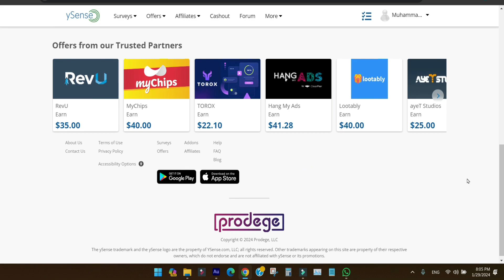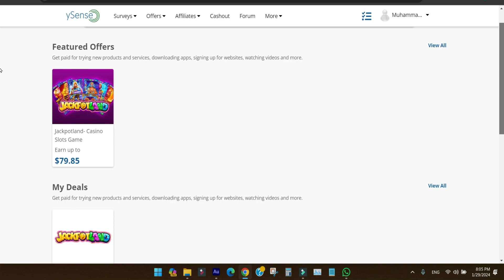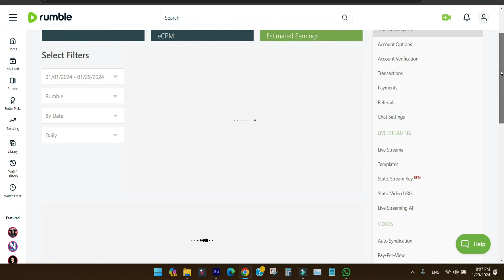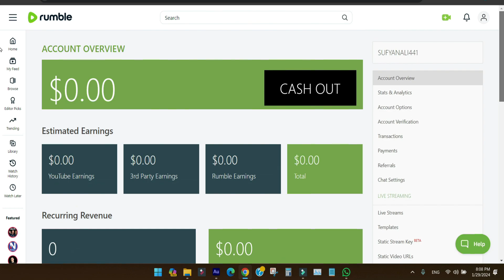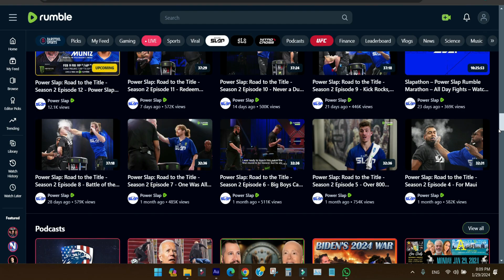Rumble Payment Proof - How to Make Money on Rumble - Rumble App Se Paise Kaise Kamaye 2024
In This Video, You Will Learn Rumble Payment Proof - How to Make Money on Rumble - Rumble App Se Paise Kaise Kamaye

Buy Domain and Hosting For WordPress -